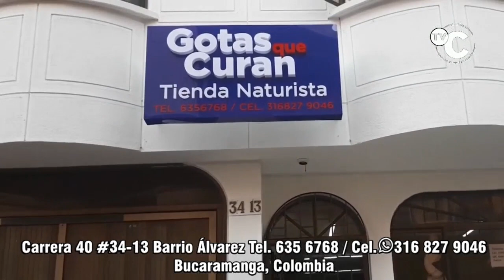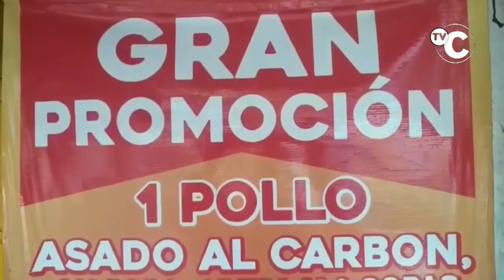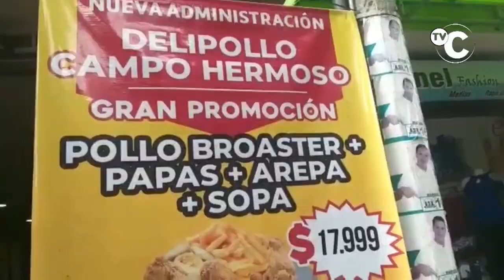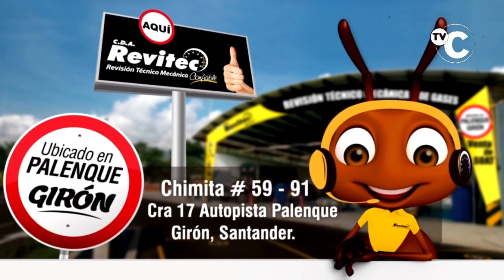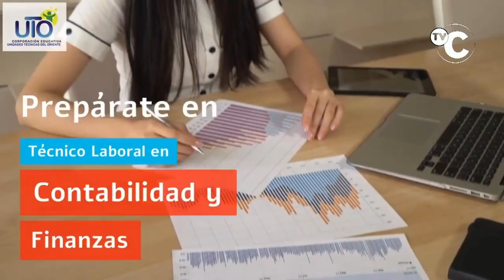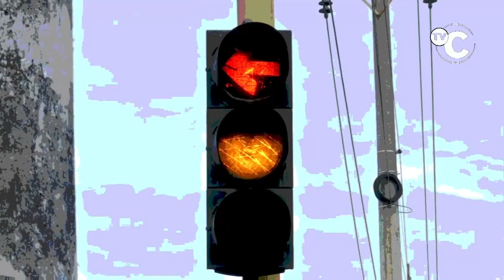IMPACTO LUNES 24 FEBRERO Noticias Judiciales de Colombia